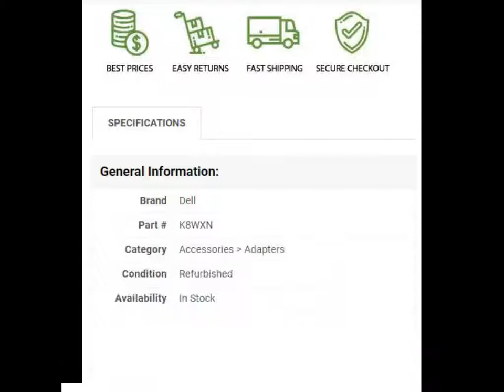K8WXN Dell 90W AC Power Adapter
Technical Specifications for K8WXN
Model
Manufacturer Dell
Manufacturer Part
Performance
Input Voltage 90-Watts
Product Type Power Adapter
Upstream Port(s) AC